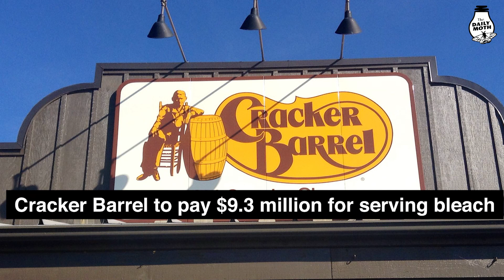Wednesday, January 19 top stories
NY AG: Trump’s company misled banks and tax officials; Cracker Barrel to pay $9.3 million for serving bleach; Biden to give away 400M masks; Senate candidate Gary Chambers smokes marijuana in ad; Cardi B to pay funerals for Bronx fire victims; “Wordle” game becomes popular